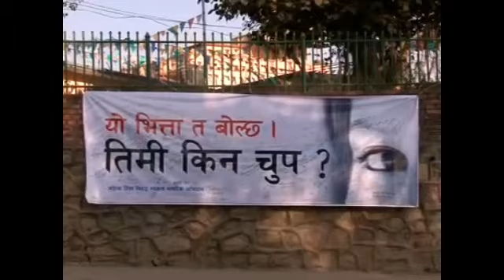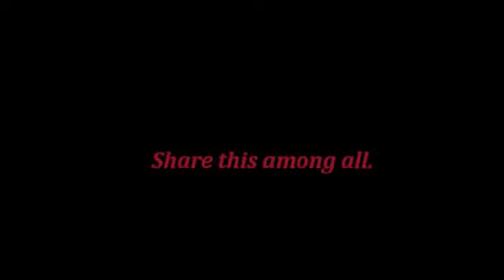|| MERO KATHA ||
Mero Katha| A Worldplay Against Gender Violence

Historically, violence against women and girls (VAW&G) has been in existence and a widespread in Nepali society but still unreported problem in Nepal. Data on the issue is hard to come by as there are very few studies done on the subject. Violence against women (VAW) has started being openly discussed and addressed only in the last decade. The lens of looking at women has changed significantly that shifted from being child bearers and providers of health care in the 60's and 70's to a slow realization of their critical productive role in rural economy in the 80's, and to the recognition of women as citizens in need of equal legal and political rights in the 90's. Without comprehensive, carefully documented research on violence against women, it is impossible to know whether women are experiencing more violence in some countries than in others, or whether they are reporting it more often. In the absence of proper research, it is difficult to compare and assess the scope of violence as well as the effectiveness of programmes to end it. With research, advocates can better understand obstacles and develop appropriate methods for combating them. Research can motivate government and civil society to take action once the extent of a problem is proven.